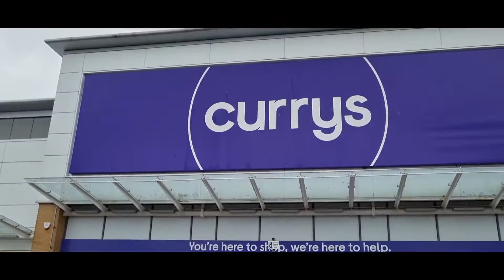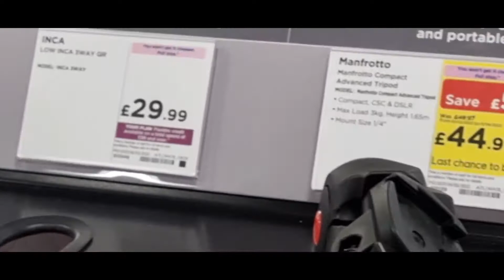Tripod & Freezer Bought from Currys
Shopping from currys
Freezer purchase from currys
Tripod purchase from currys